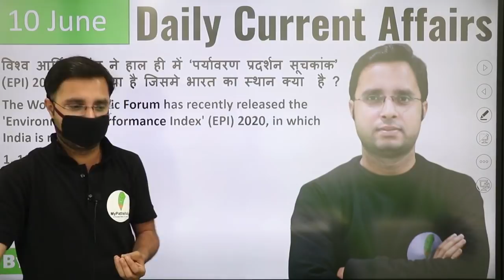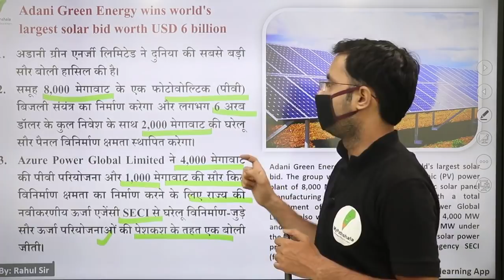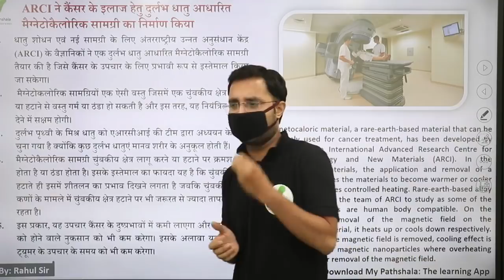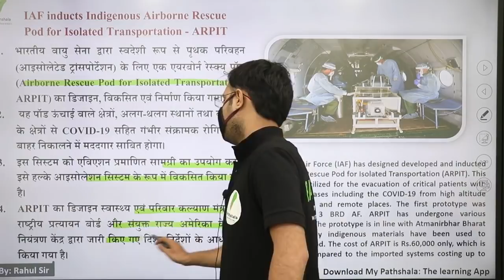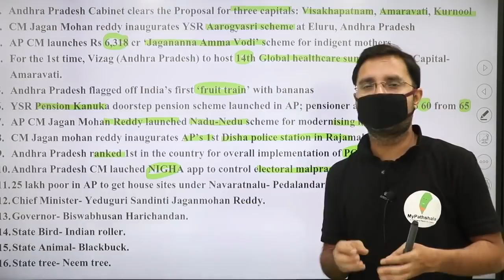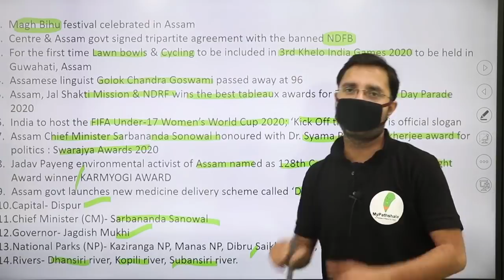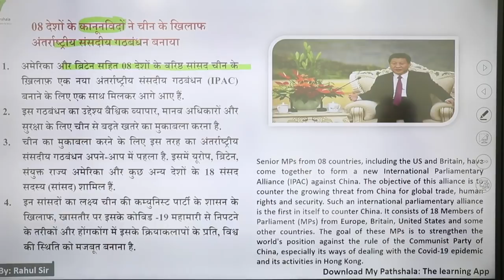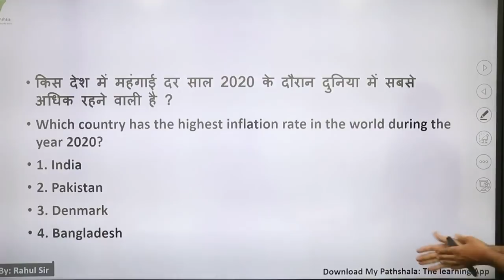daily current affairs by rahul mishra - 10 june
👉 9:00 AM REASONING BY RAHUL SIR

👉 11:00 AM MATH BY ANURAG SIR

👉1:00  PM MATH  BY UNNATI SIR SIR

👉2:15 PM  HINDI BY  LAXMI MAM

👉6:00 PM PHYSICS BY YOGESH SIR

👉8:00 PM G.S BY PRAVEEN SIR